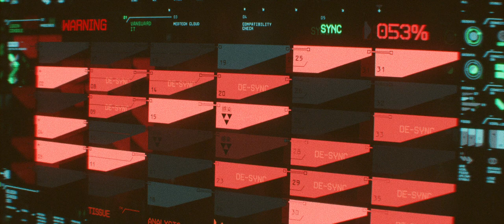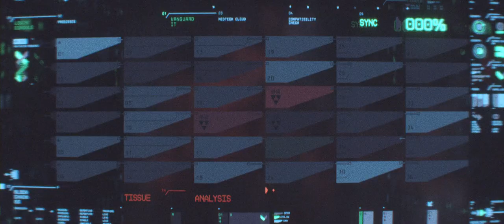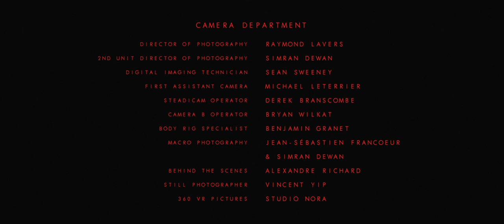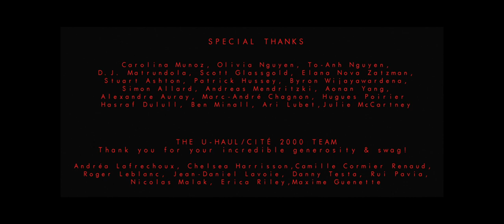A Sci-fi Cyberpunk Thriller : "Temple" - by Nguyen-Anh Nguyen | TheCGBros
ENJOY!!! 2045 A.D. Cybernetically enhanced beings are in control of society. A new genetic disease is making humans reject their own organs, forcing one man to steal cybernetic implants from others to survive. By director Nguyen-Anh Nguyen.

Temple is a concept for a feature film project, produced by the team of the Akira Project.

**Check out this class by Anh about indie filmmaking and how he made the Akira Project and Temple.